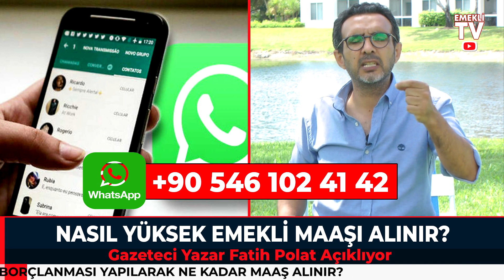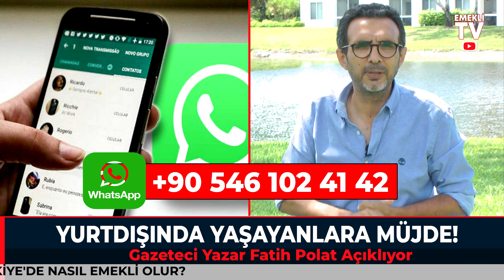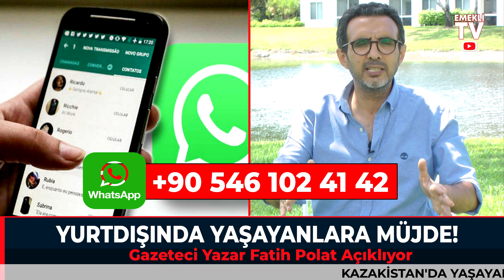Almanya'da beklenen haber geldi! Kimler sevinecek? Son dakika Avrupa haberleri